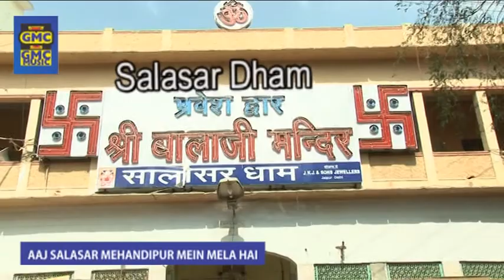AAJ SALASAR MEIN MELA HAI